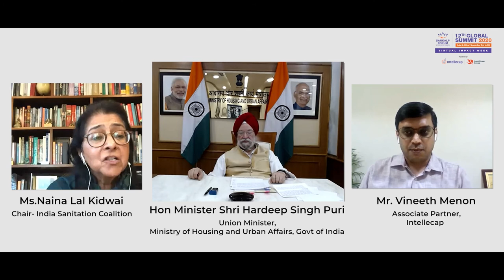Fireside Chat with Hon. Minister Shri Hardeep Singh Puri and Naina Lal Kidwai